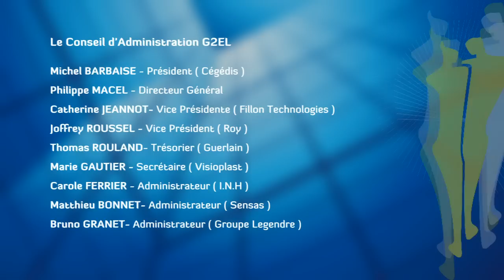les groupements d'employeurs.mov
reportage d'information" qu'est ce qu'un groupement d'employeur "
réalisé pour le groupement G2el de Chartres  à l'initiative de Michel Barbaise Président du Groupement et de son Directeur Général Philippe Macel  produit avec l'agence Lemon Création et réalisé par Access diffusion